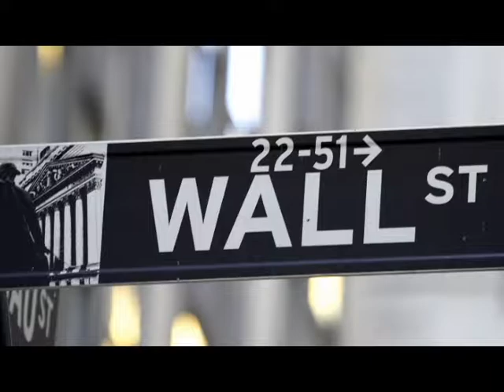Stock Fraud Lawyer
Recover money lost from stock broker fraud or securities fraud. Contact a stock fraud lawyer now.